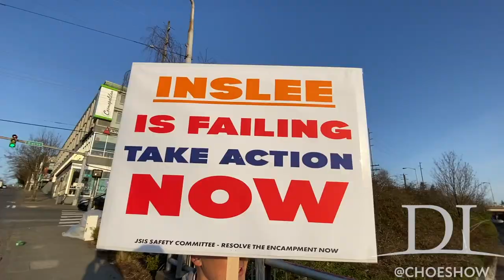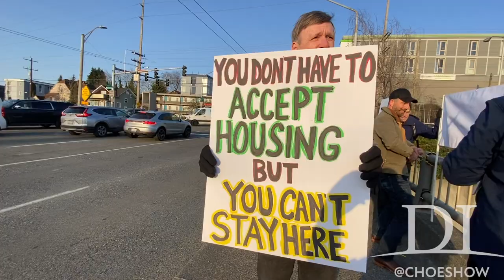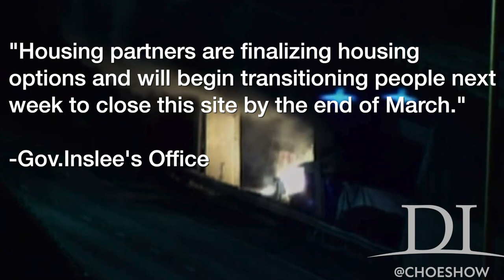Under Pressure, WA State Finally Removing Notorious Seattle Homeless Encampment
Jonathan Choe interviews parents and neighbors as they protest a dangerous encampment across the street from their school that officials have refused to address.